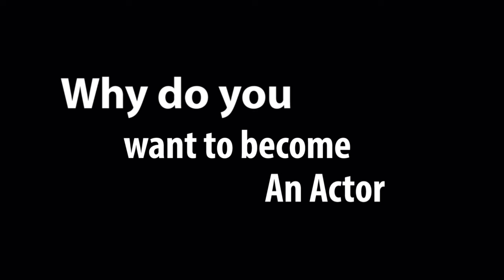What If You Could Land Your Dream Role Tomorrow?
Join us at Simon Blake's acting class and learn how to act, perfect your technique, and land your dream role tomorrow! Explore the world of drama and discover why you want to be an actor.

Why do you want to become an Actor? author Simon Blake

Understanding that Realism is unanticipated Moments helps to answer the question.  Exploring examples of how Actors have found their work and achieved their desires by selecting the types of Actors they want to become.

Imagine landing your dream acting role tomorrow! Learn the techniques and skills you need in this acting class with Simon Blake. Discover why you want to be an actor and how to perfect your craft.

If you dream of landing your ideal acting role, then this video is for you! Learn valuable acting techniques and tips from industry expert Simon Blake. Discover how to improve your acting skills and take the next step in your acting career.

Realizing the the How to answer the Why is key.  Learning to decide what type of Actor you would like to become is paramount in understanding yourself and acting.

Chapters:
0:00 Why do you want to become an Actor
4:26 How to become an Actor
5:30 Heighten ability of Internal Emotional Stimulus
6:19 Stylistic Performing Actors in acting
8:44 Developing Actors Talent with Internal Meaning
10:46 Realism is unanticipated moments
11:55 Understanding How to the Why
13:35 Understand Type of Actor you want to become